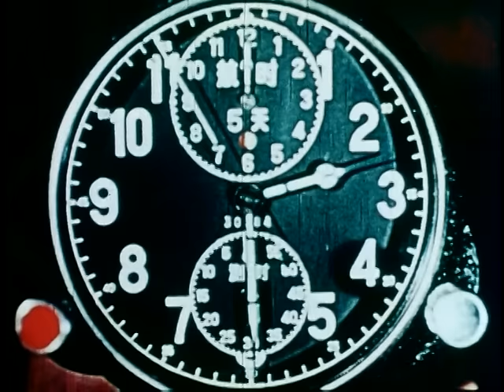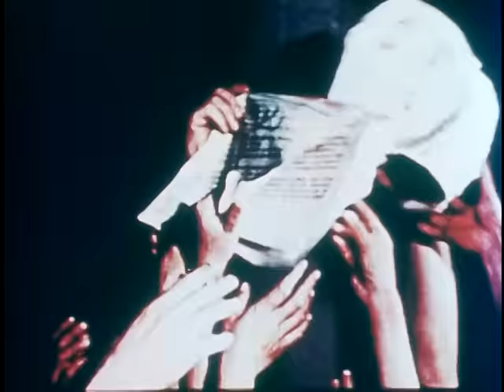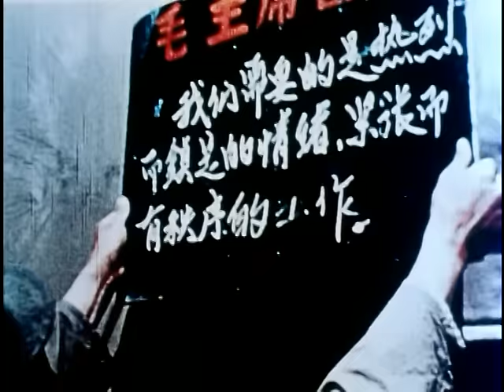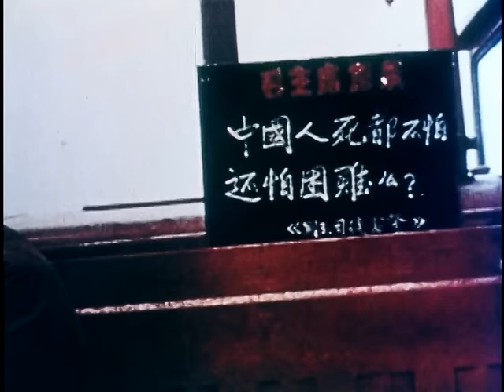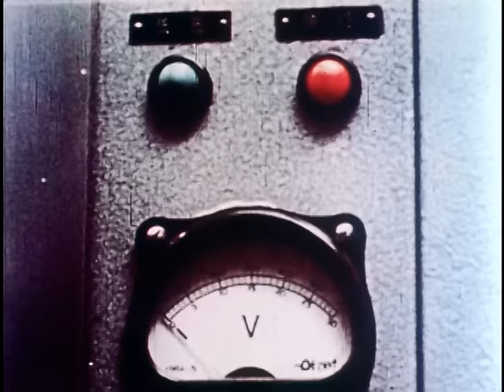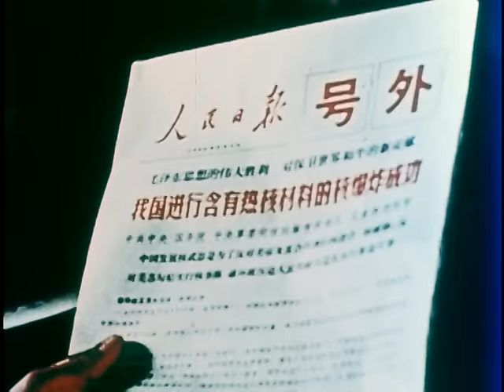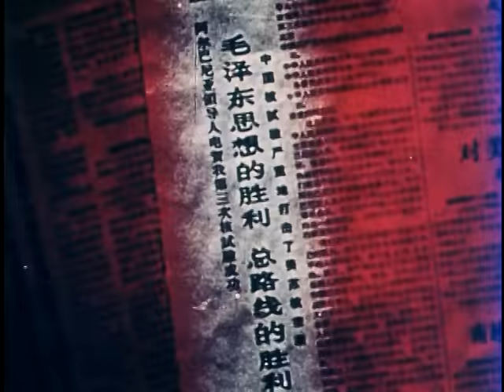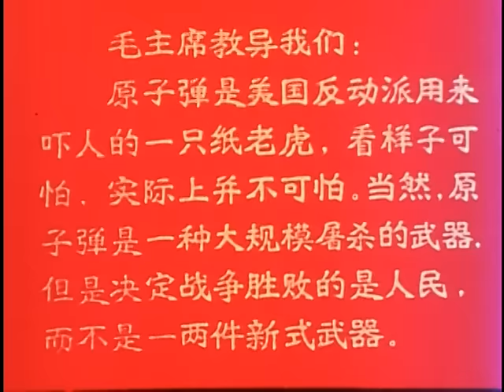Chinese Nuclear Testing Film (1966)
Chinese film

Records of U.S. Air Force Commands, Activities, and Organizations, 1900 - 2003
Chinese Film 1966
ARC Identifier 72247 / Local Identifier 342-USAF-50534.